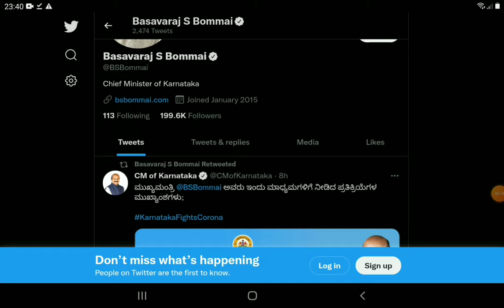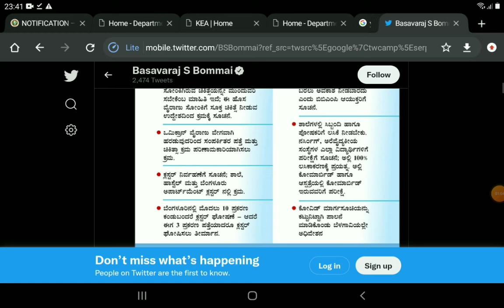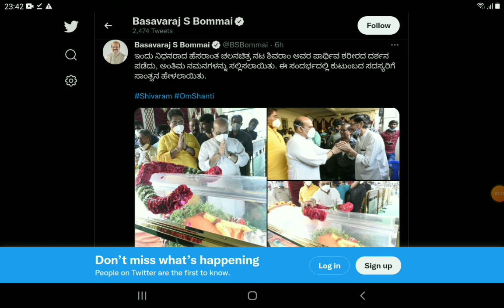ALL UNIVERSITY UPDATE (DEC,2021)|students solution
Upi id:hatersvtu@ybl

all university admission information 2021,
all university update,
all university reporter,
all university pg admission 2021,
all university news today,
all university result,
all university online exam,
all university name,
all university admission date 2021,
all university admission exam date,
all university admission circular,
all about university of toronto,
all agriculture university,
all about university,
all about university of waterloo,
all india university basketball championship,
all india university bodybuilding 2019,
all india university boxing 2020,
all university of bangladesh,
all india university boxing,
all india university bodybuilding,
all university in bihar,
all india university basketball,
all university campus,
all university courses sims 4,
all central university in india,
all central university entrance exam 2021,
gst all university circular,
all nations university college koforidua,
all india university cricket tournament,
all india university cross country 2018,
all university dance,
all university degrees sims 4,
all deemed university in maharashtra,
all university exam date 2021,
all university in delhi,
all india university discus throw,
all university exam date,
all university exam 2021 latest news,
all university entrance exam 2021,
all university exam news,
university all episode,
university all episode natok,
all university in faisalabad,
all india university football tournament 2019,
allahabad university all faculty,
all india inter university football tournament,
all india catholic university federation,
peradeniya university all faculty,
fall university outfit,
virtual university fall admission 2021,
tuskegee university fall convocation,
university of okara fall admission 2021,
southern university fall in love,
fall morning routines university,
university of peshawar fall admission 2021,
cornell university fall,
all government university in delhi,
all government university,
all india university games 2022,
all india university games 2021,
all india university games,
all about galgotias university,
monster university all games,
all about gla university,
all university in haryana,
all about harvard university,
all about harvard university in hindi,
all about hyderabad university,
dhaka university all hall,
all about banaras hindu university,
hp all university,
hall university,
seton hall university,
seton hall university campus tour,
jarratt hall university of birmingham,
commonwealth hall university of ghana,
hamilton hall university of oregon,
unthank hall university of oregon,
pioneer hall university of minnesota,
all university in west bengal,
all university in india,
all university in maharashtra,
all university in up,
all university in odisha,
all university in punjab,
all india university javelin throw 2020,
all about jnu university,
all about jadavpur university,
all about nims university jaipur,
all about jain university,
all india university long jump,
all india university triple jump,
jharkhand all university,
all india university kabaddi 2020,
all university in kolkata,
all university in karachi,
all india university kabaddi,
all india university kabaddi 2019,
police university all kiss,
all india inter university kabaddi championship,
all about kuk university,
uk all university,
all university lucknow,
all private university list in bangladesh,
all open university list in india,
all university in lahore,
all university in london,
all about lpu university,
all muslim university in india,
all about mit university,
all about manipal university,
all about mumbai university,
all about nirma university mba,
all saints choir meru university,
all about aligarh muslim university,
mp all university,
all national university in dhaka,
all nighter university,
all national university,
university all natok episode,
all university of punjab,
all university of karachi,
all open university,
all public university in bangladesh,
all public university admission 2021,
all india university powerlifting 2020,
all university in philippines,
all university question paper,
nauni university all question paper,
all about quantum university,
all india university ranking,
gst all university ranking,
saurashtra university all re